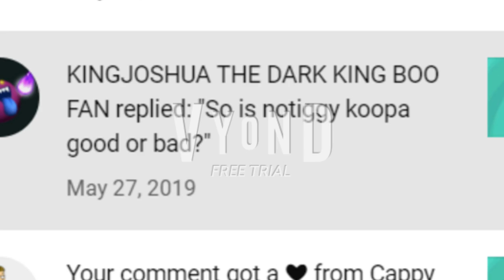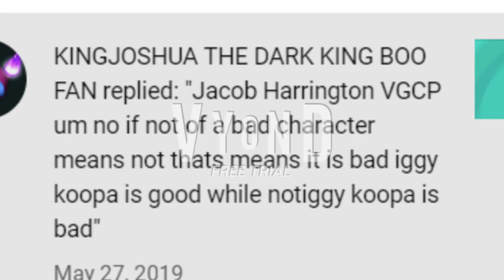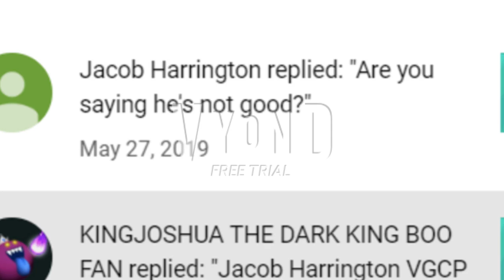Update to notiggy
KING JOSHUA THE DARK BOO Fan said that he's bad